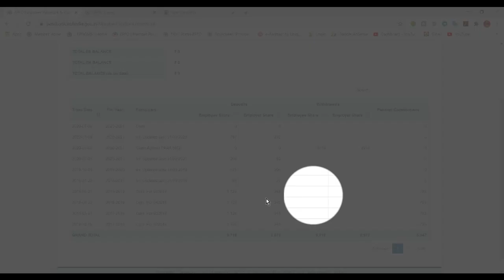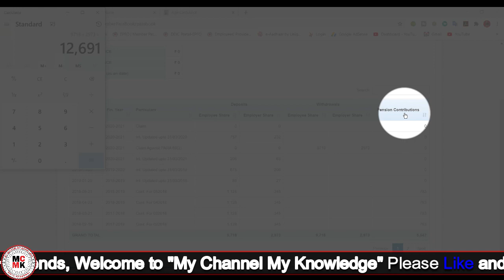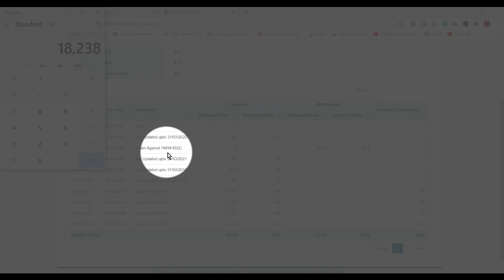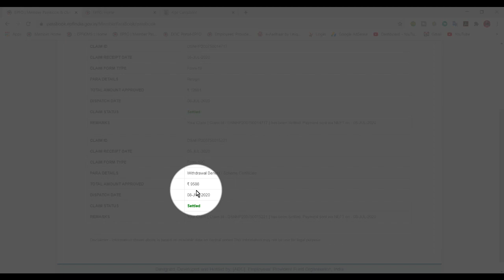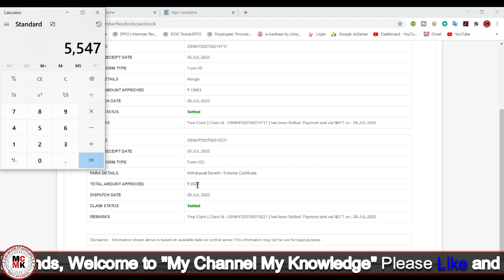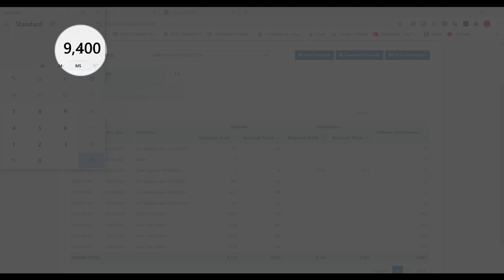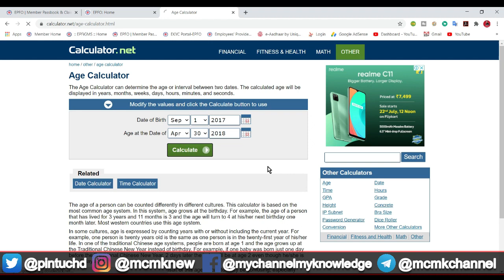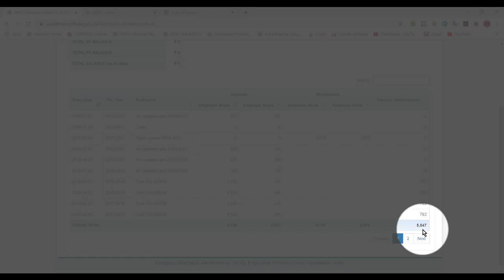Why Full EPS Pension Amount Not Credit || Live Proof Of EPS Pension Calculation By Using EPS Table D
नमस्कार दोस्तों !
आज की इस विडिओ मे मैंने आपको Live करके दिखाया की कैसे अप अपने eps Pension Amount को Calculate कर सकते है eps Table D को Use करके !

Hi friends,
Today in this video i told you how you can calculate your EPS Pension contribution by using EPS Table D with live proof.

Shop My Best Youtube Creator Products ( My Laptop, My Camera, My Tripod, My Mic, And All )

Canon EOS 200D II 24.1MP Digital SLR Camera + EF-S 18-55mm f4 is STM Lens

HP Pavilion Gaming 9th Gen Intel Core i5 Processor 15.6-inch Laptop (Core i5)

Simpex Tripod C-606 - Professional Tripod with Carry Bag

SHOPEE Branded 8 x12 FT Green LEKERA Backdrop

Simpex Foldable PL 9 Feet Portable Umbrella Light Stand

Simpex Light Stand Kit with a Pair of Light Stands and a Carry Bag

Logitech M220 Silent Wireless Mobile Mouse

Dell KM636 Wireless Keyboard and Mouse

Sony MDR-XB450AP Wired Extra Bass On-Ear Headphones with Tangle Free Cable

HP 4QF95AA 15.6-inch Duotone Laptop Briefcase